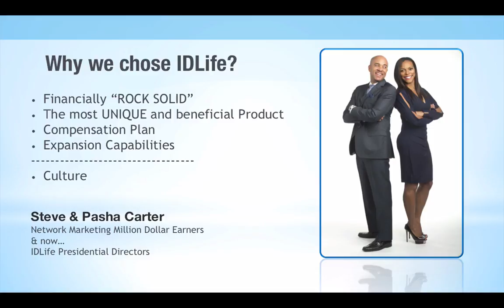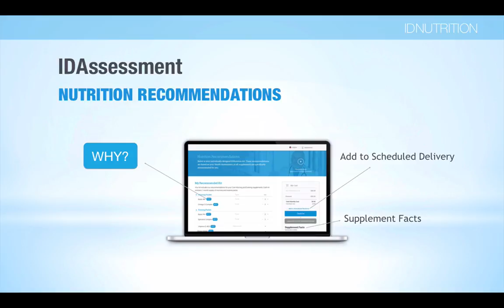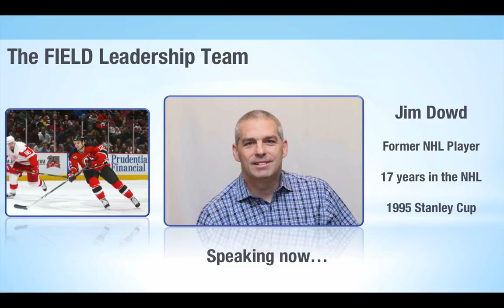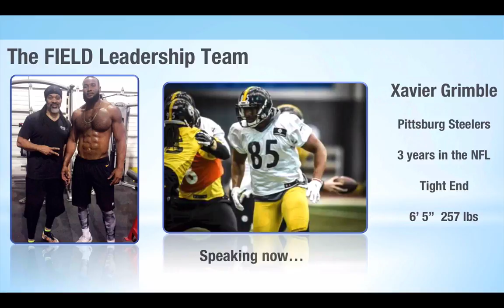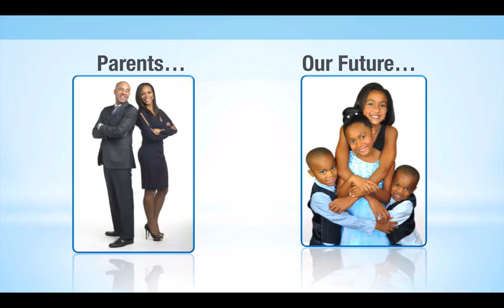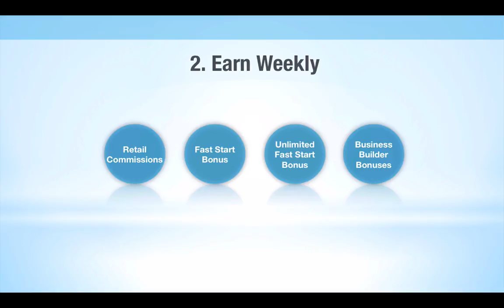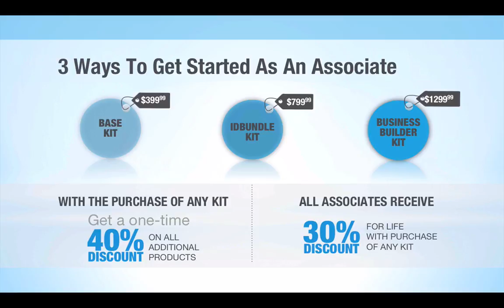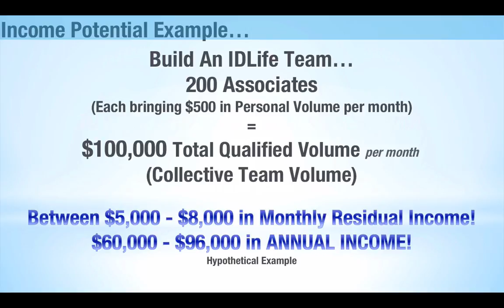IDLife Athlete's Presentation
See why so many Professional Athletes are joining the IDLife Movement, and how you can become a part of the company's mission of helping people to become Healthy, Wealthy, & Wise!